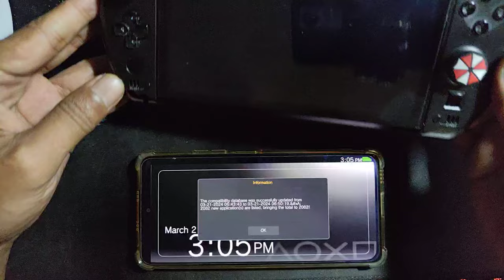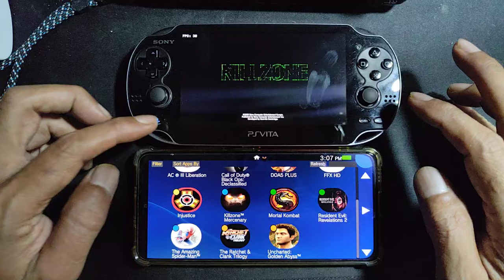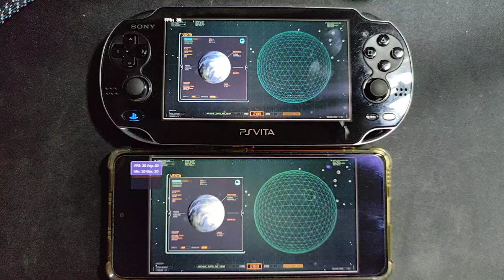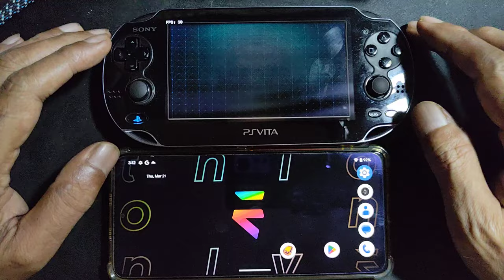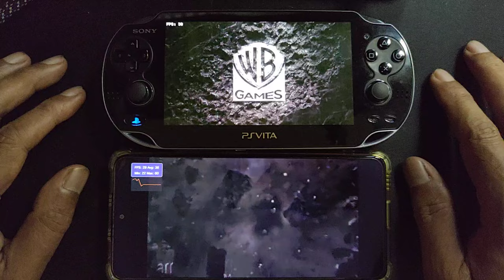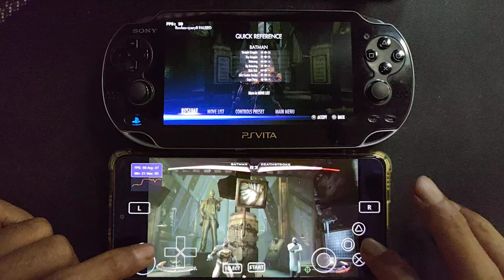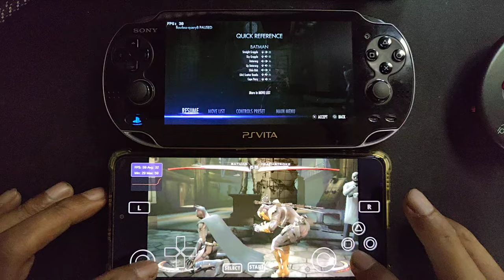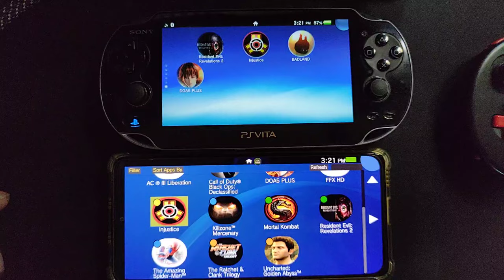KILLZONE MERCENARY & INJUSTICE VITA3K r11 | Poco F3 vs PS Vita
rom = Evolution X android 14 rooted

PS Vita = PCH 1000